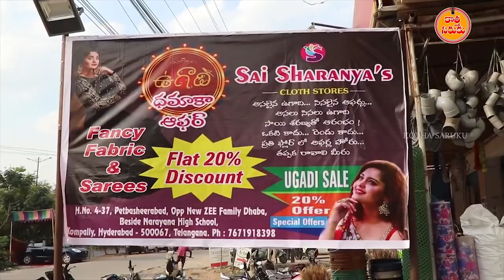Highly recommend New Billa Silk & Sarees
SAI SHARANYA'S
KOMPALLY,HYD
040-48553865